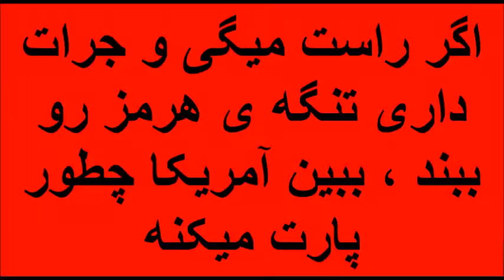خامنه ای و تهدید موشکی 6/8/2018